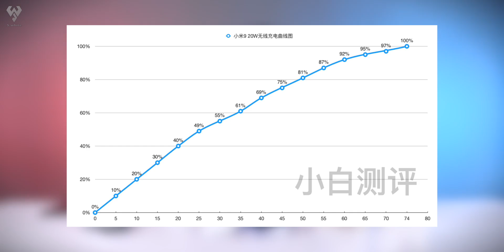「小白测评」小米9 座充+车充 两款20W无线充体验测评